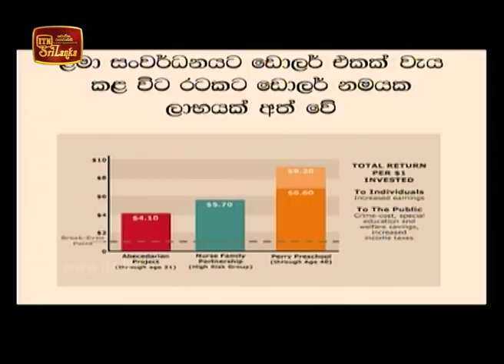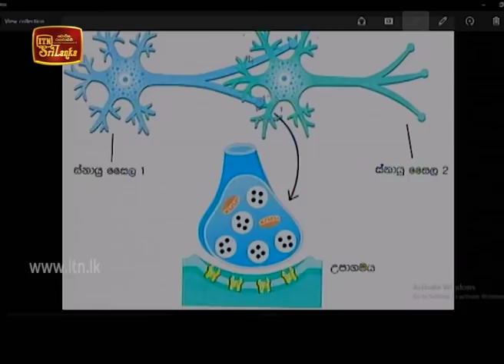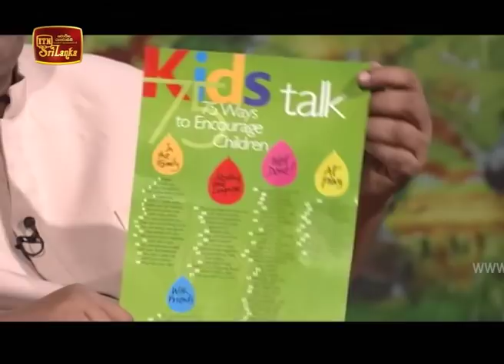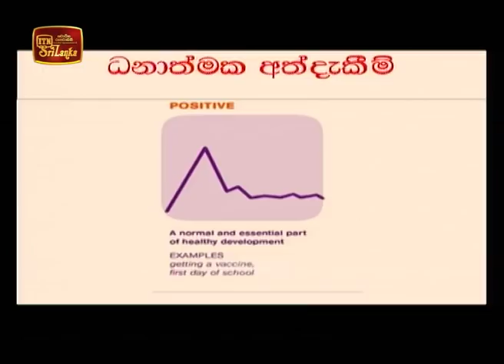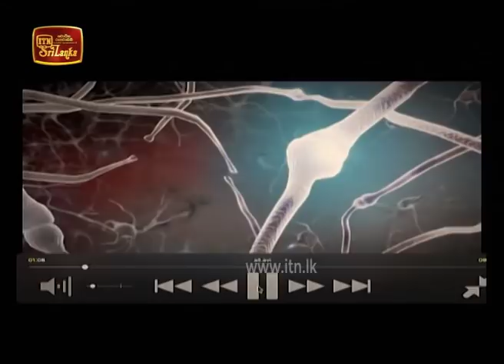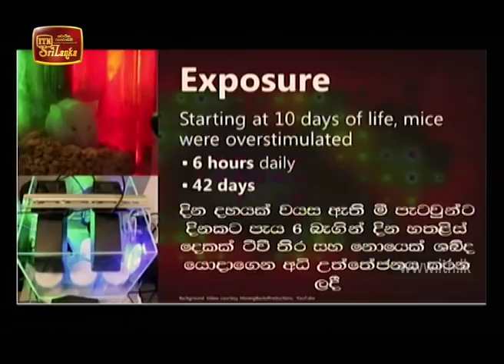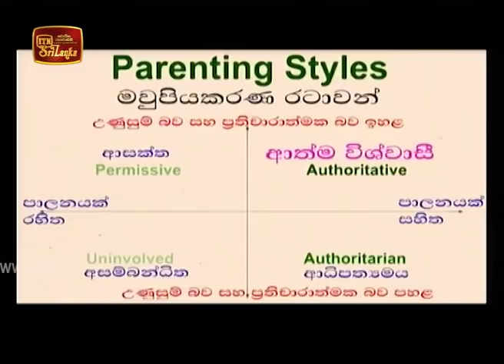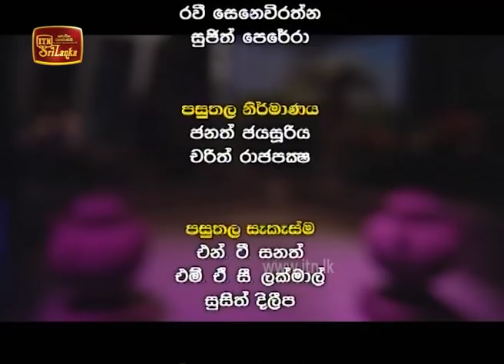Doramadalawa - (2020-01-20) | ITN